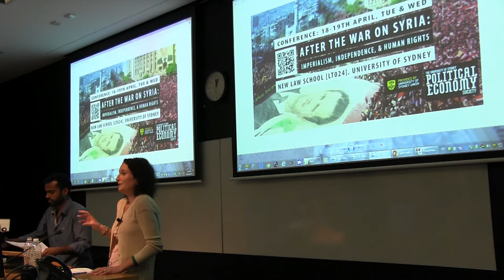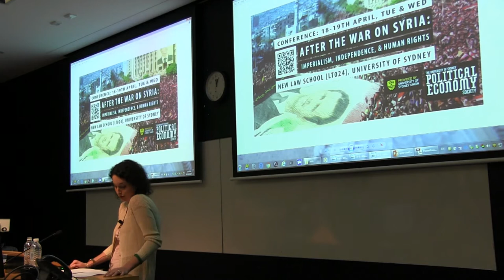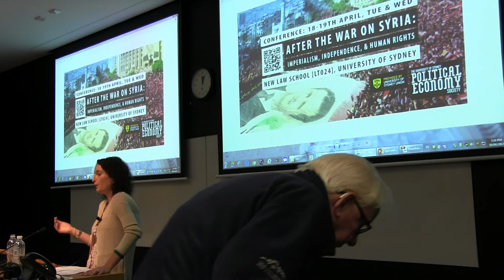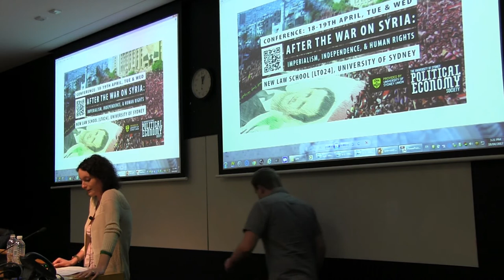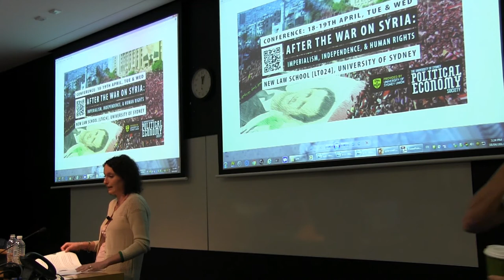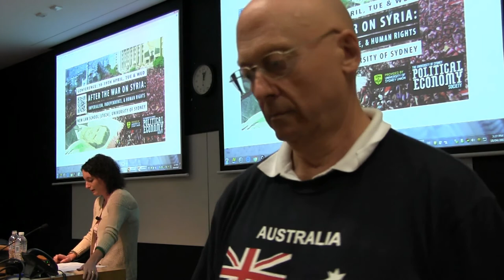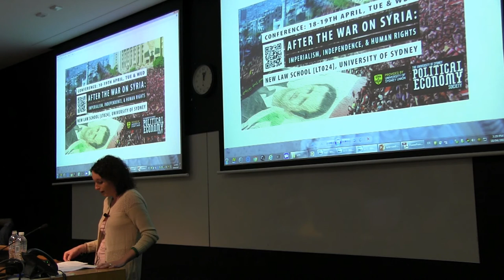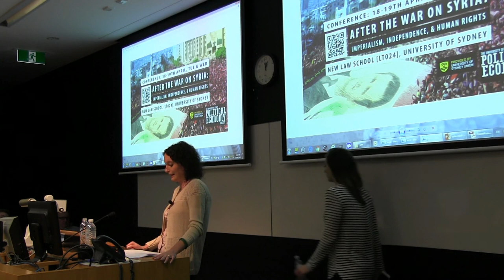Marisa Della Gatta, 'Politics of fearfulness on Syrians', SC 8/22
Marisa Della Gatta, 'Politics of fearfulness on Syrians', Syrian Conflict Conference, 8/22